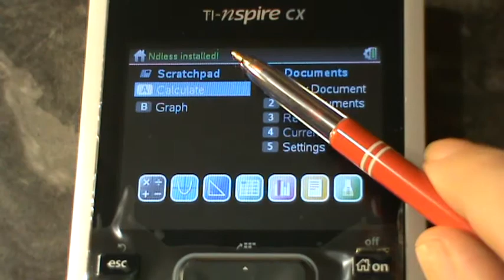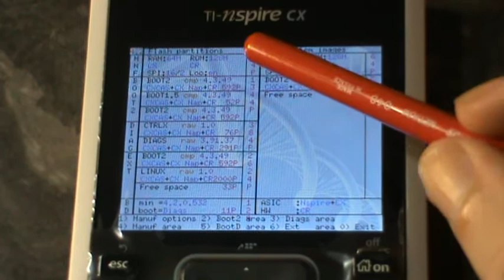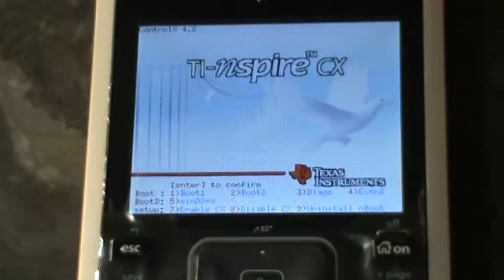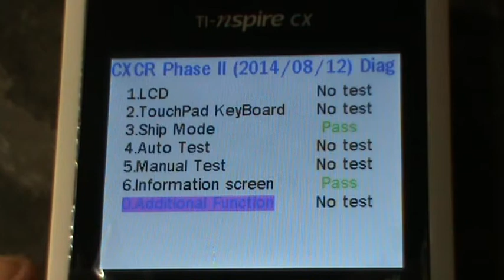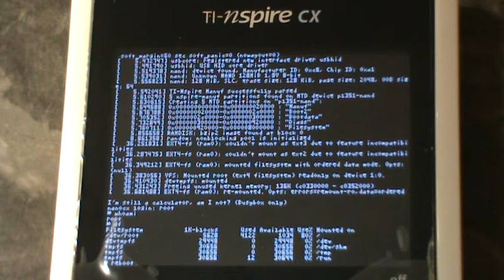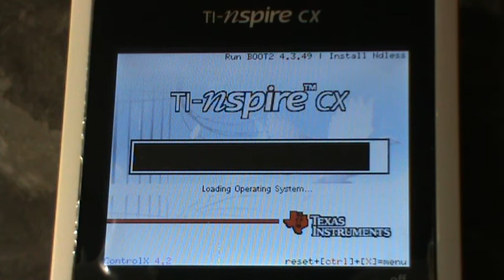TI-Nspire CX + ControlX demo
powered by nBoot

Installation tutorial (in both french + english)